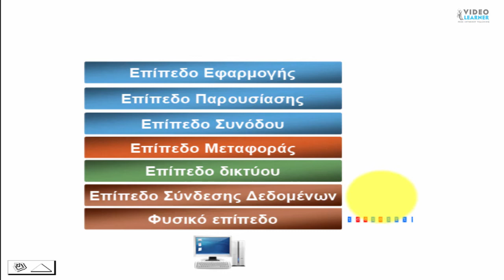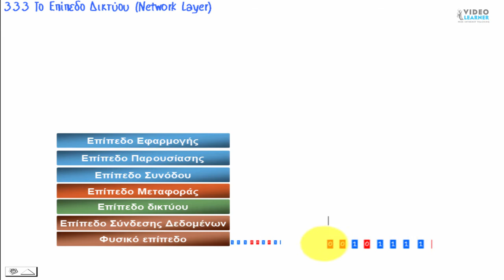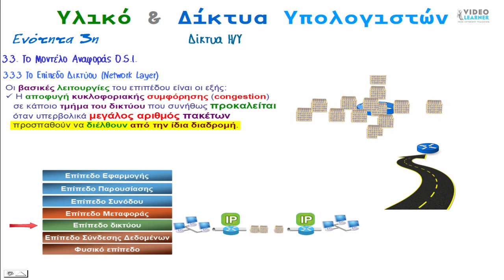Επίπεδο Δικτύου (Network Layer)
Υλικό & Δίκτυα Υπολογιστών
To Μοντέλο Αναφοράς O.S.I.
Το Επίπεδο Δικτύου (Network Layer)
Το επίπεδο δικτύου δέχεται δεδομένα από το επίπεδο μεταφοράς,
τα χωρίζει σε ενότητες
σταθερού ή μεταβλητού μεγέθους
που ονομάζονται πακέτα (packets ή datagrams)
και τα προωθεί στο επίπεδο σύνδεσης δεδομένων.
Είναι το επίπεδο που είναι υπεύθυνο
για τη διευθυνσιοδότηση και τη δρομολόγηση των δεδομένων στον προορισμό τους.
Οι βασικές λειτουργίες του επιπέδου είναι οι εξής:
 Η διευθυνσιοδότηση, δηλ. όπως  αναφέρθηκε και προηγουμένως   η αντιστοίχιση μιας μοναδικής διεύθυνσης σε κάθε κόμβο του δικτύου.
Η δρομολόγηση, δηλ. η εύρεση της διαδρομής που θα πρέπει να ακολουθήσουν   τα πακέτα από τον αποστολέα στον παραλήπτη.
Η αποφυγή κυκλοφοριακής συμφόρησης (congestion) σε κάποιο τμήμα του δικτύου που συνήθως προκαλείται   όταν υπερβολικά μεγάλος αριθμός πακέτων  προσπαθούν να διέλθουν από την ίδια διαδρομή.